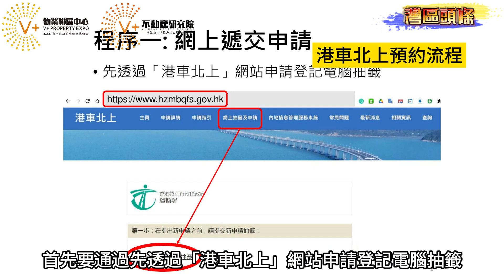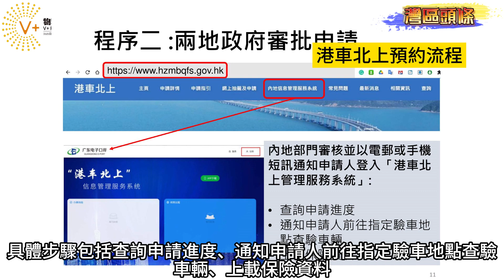港車北上迎來首個免費節日！9.29至10.6港珠澳大橋通行免費！不限次數，往返至少可慳300元人仔！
港車北上迎來首個免費節日！9.29至10.6港珠澳大橋通行免費！不限次數，往返至少可慳300元人仔！VPlus地產研究院

0:00開場
0:31小型客車免收通行費
1:20為全國性政策
1:38預約尚有大量時間可選
2:19港車北上第十輪抽籤
2:43港車北上預約流程